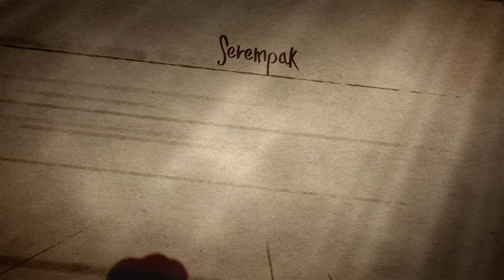Visi GBAP "Membangun Komunitas yang Berkarakter Kristus" | GBAP CLIP